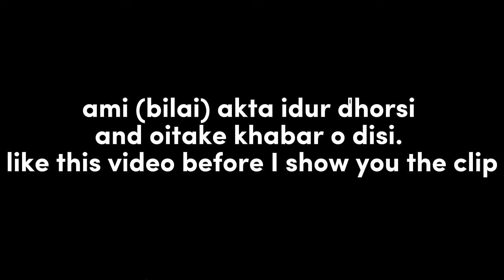Bilai Feeding edur 😹🐭